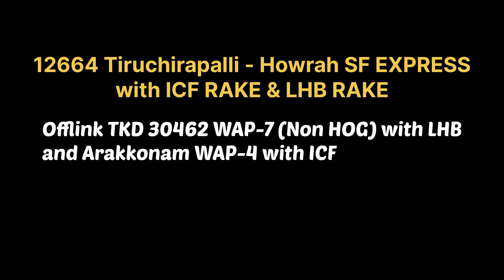Offlink TKD WAP-7 | 2 in 1 |12664 Tiruchirapalli - Howrah SF EXPRESS with ICF and LHB coaches